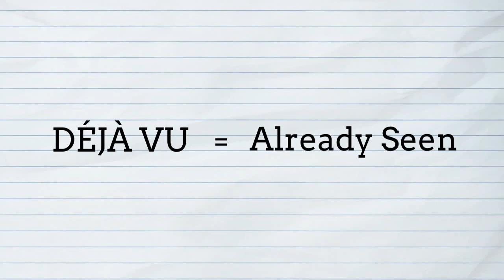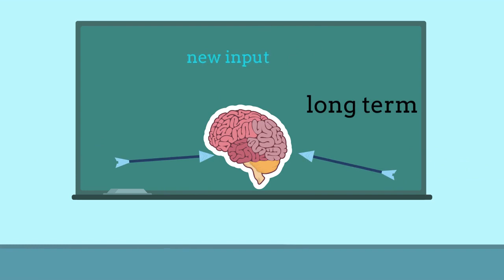I’ve Seen This Before. Wait, I've Seen This Before.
You have probably experienced déjà vu — the feeling that a situation or event happening now is one you’ve experienced before. While scientists don’t know exactly why it happens, there are some theories. One is that your brain confuses similarities in sensory information — a sound or smell, for example — between a new and old event, giving you a sense of familiarity. Another is related to a glitch in how the brain processes short-term and long-term memories. But the true mechanisms for déjà vu largely remain a mystery.

Created by Alexis Celine Kim.